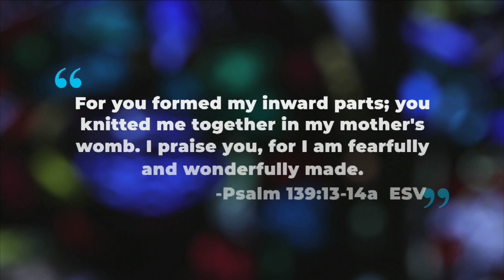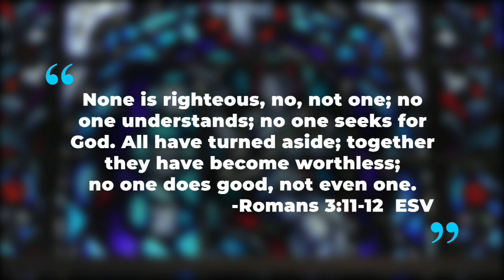God's Purpose for Your Life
Thanksgiving is a time of showing gratitude to God. And Christmas is a time for celebrating His greatest gift to us. But if you don’t know what that gift is, you’re missing what this time of year is all about. And more importantly, you're missing the purpose you were created for. Watch Pastor Rob Pacienza's commentary to find God's purpose for your life.